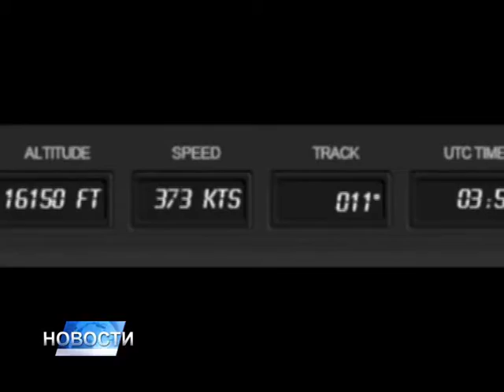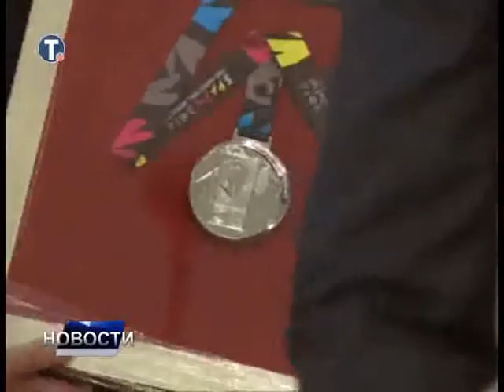Новости дана 1 - 31.10.2015